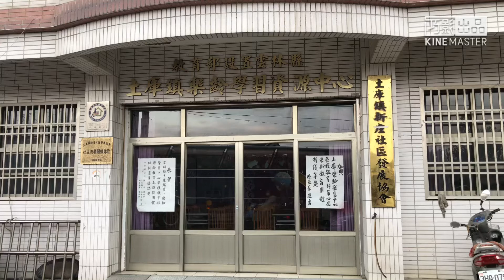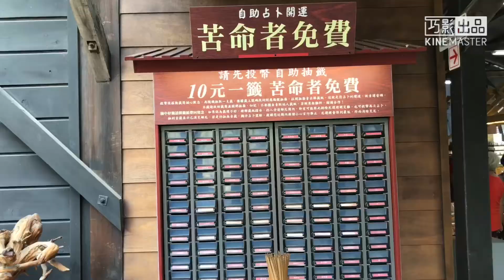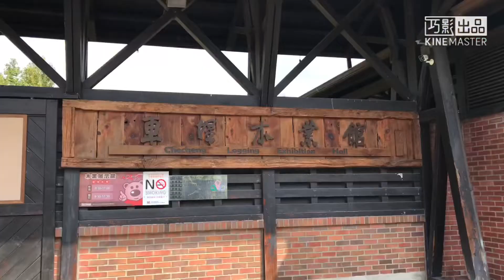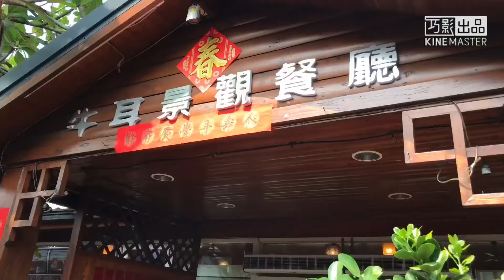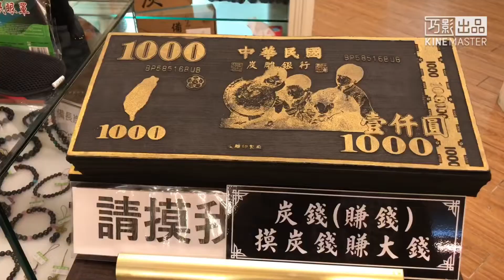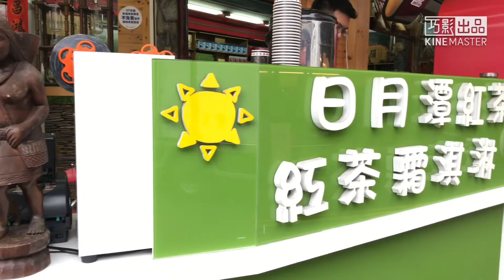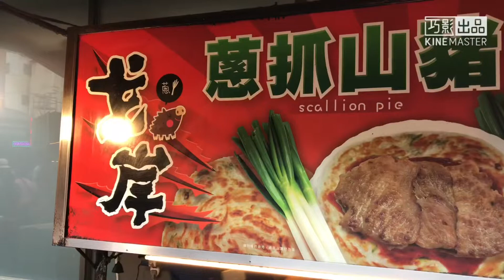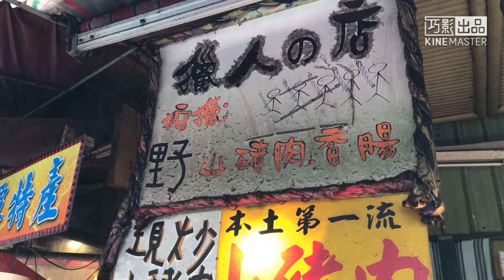108年土庫新庄長青俱樂部自強活動 日月潭